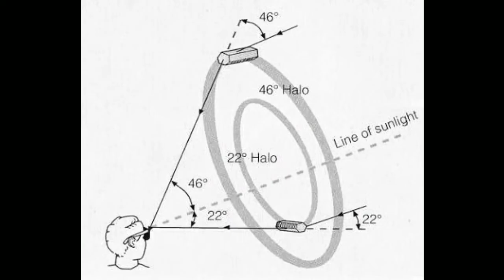நிலவை சுற்றி வட்டம் Circle around the moon Lockdown or any reason?|Qurantinedays| Tamil| MG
Circle around the moon
circle around the sun
why it happens
Unshaped circles
multiple circles
Winter season for reason
Lockdown
Pollution